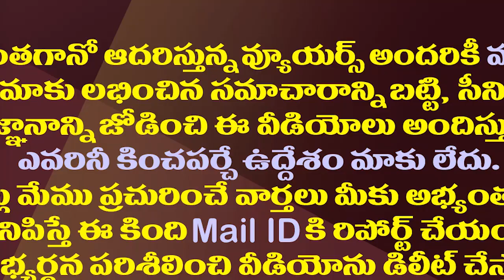ఒకే ముహూర్తానికి ఇద్దరి మెడలో తాళికట్టిన వరుడు| Unique Marriage| One Groom Tie Knot With Two Brides